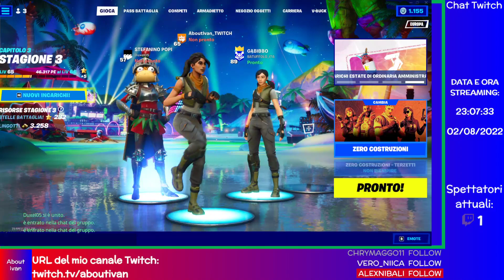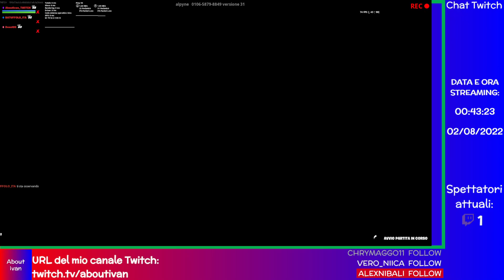🟣LIVE: Fortnite #58 | Creativa, Oro Massiccio e Terzetto w/ @sheepee1464, Stefanino e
ℹ INFORMAZIONI SU QUESTO VIDEO:
📡Questo video è un reupload di una mia live di Twitch, streammata martedì 2 agosto 2022 alle ore 21:42:16. Segui il mio canale!

Grazie mille per aver guardato questo contenuto!😀 Se ti è piaciuto, fai clic sul pulsante Mi piace "👍"!

DONAZIONI💲
⚠ATTENZIONE: Le donazioni NON sono assolutamente obbligatorie e devi essere a conoscenza dell'importo che invierai prima di farlo. Declino ogni responsabilità.
❤️Grazie mille nel caso tu mi donassi!

❓FAQ
•📹Che programma uso per registrare video e fare streaming?📡
•Qual è la differenza tra i video con il titolo "🟣LIVE" e "🔴LIVE"?
I video con il titolo "🟣LIVE" sono ricaricamenti delle mie live su Twitch (link al canale e i video con "🔴LIVE" sono live streaming di YouTube.

Buona giornata!🌞Grazie per aver letto!😄👋